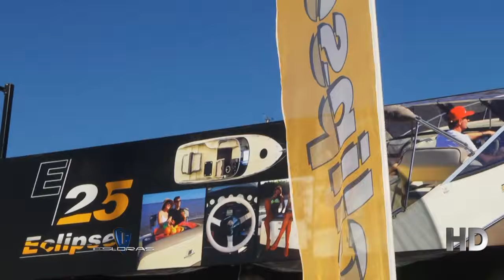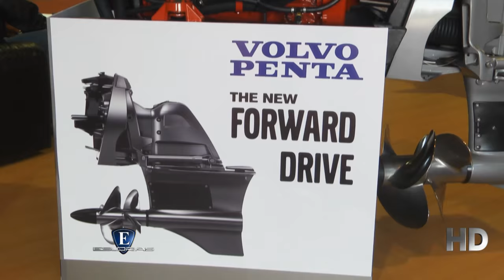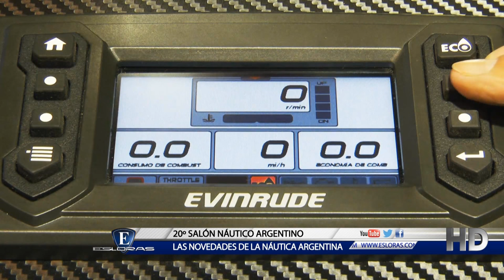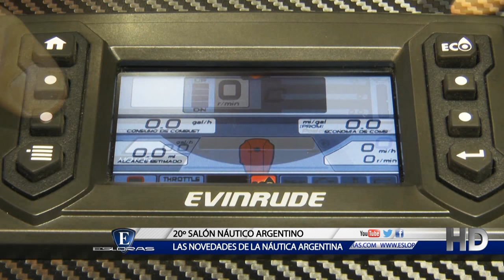Esloras Tv Salón Náutico Argentino 2015